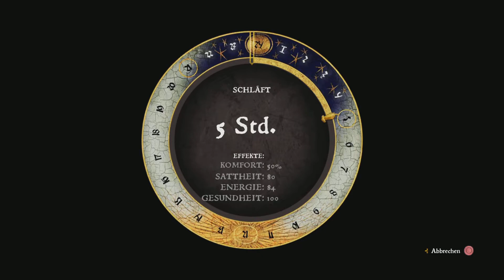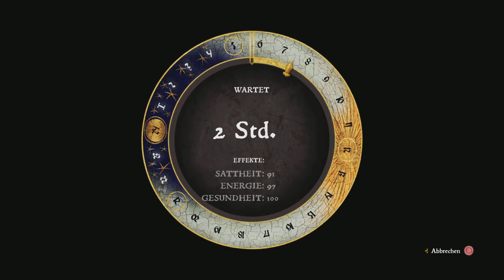Kingdom Come: Deliverance Die Wege des Herrn #35